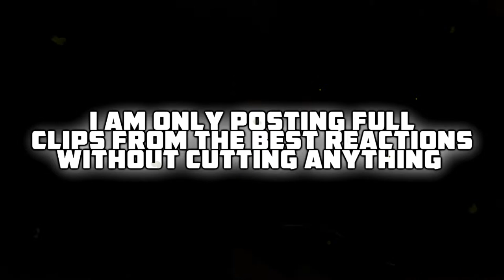The real battle "Hulk against Thanos". The reaction of the audience at a teaser show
The reaction of the audience when showing a fragment of the battle of Thanos and Hulk of the new part of the marvel movie "The Avengers"